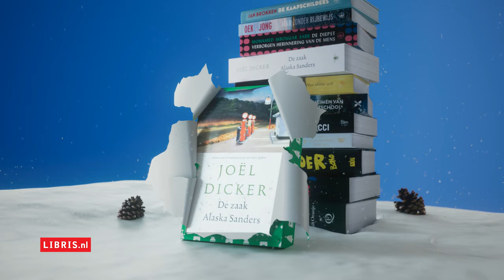Libris Campagne feestdagen TV en Radio 22070097 OLV 15s Boek 08 De zaak Alaska Sanders